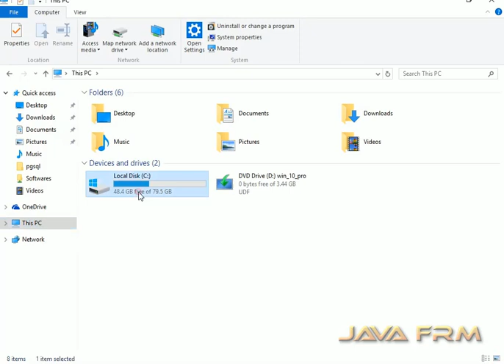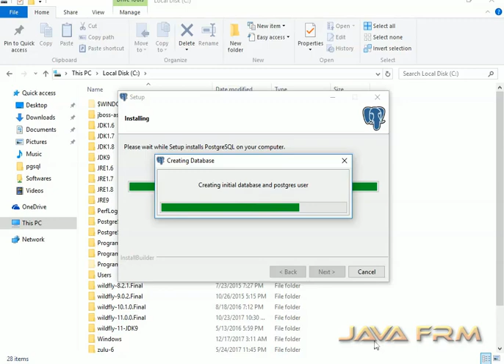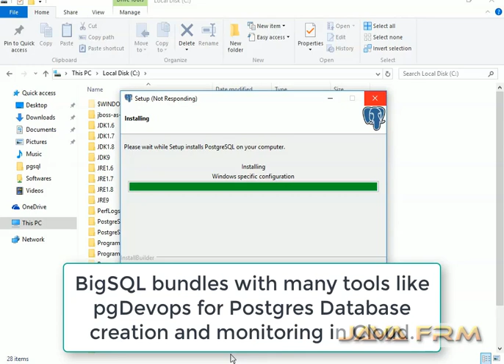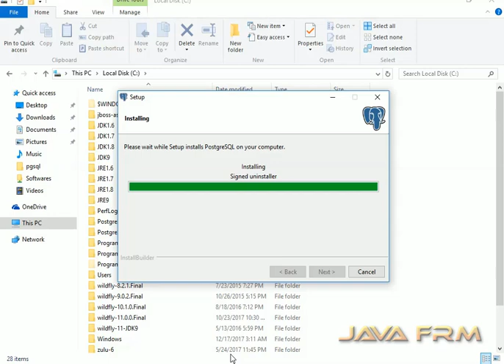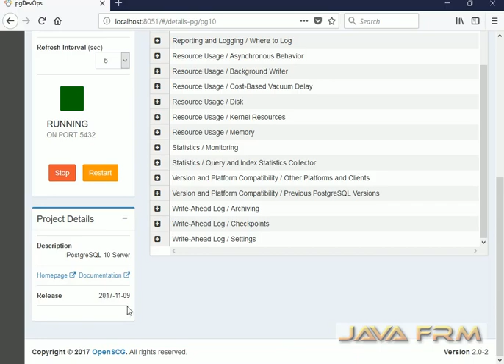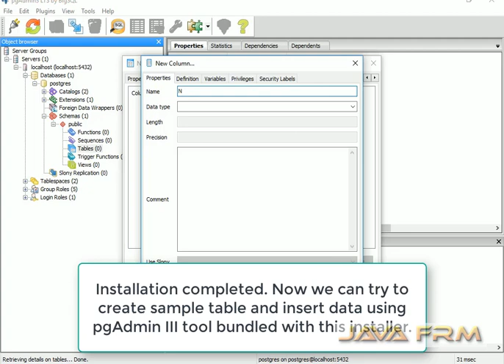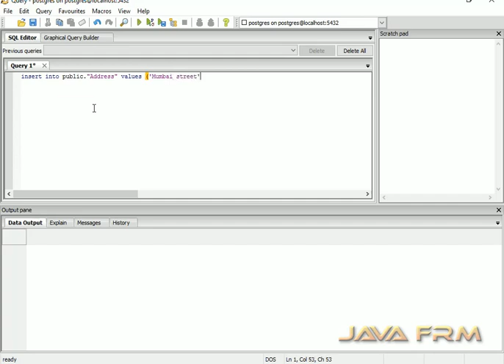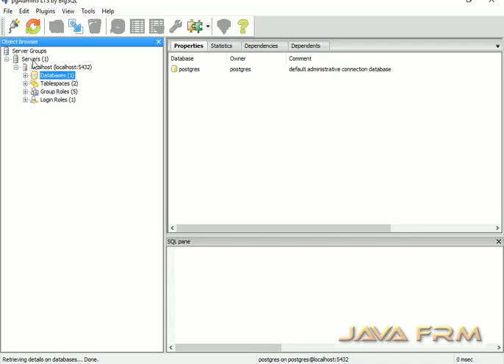PostgreSQL 10.1 Installation using BigSQL installer in Windows 10